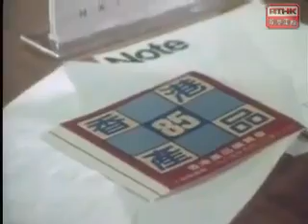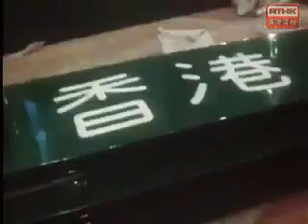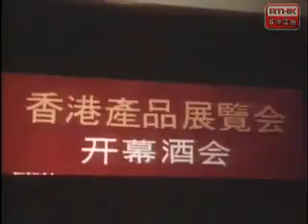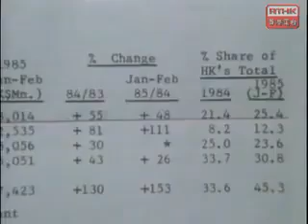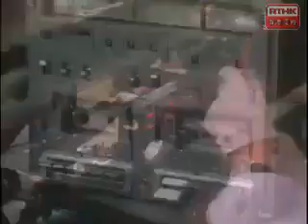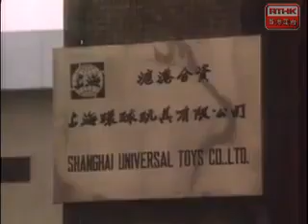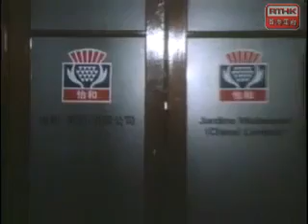鏗鏘集1985：港滬貿易